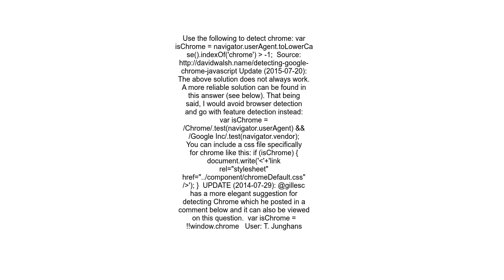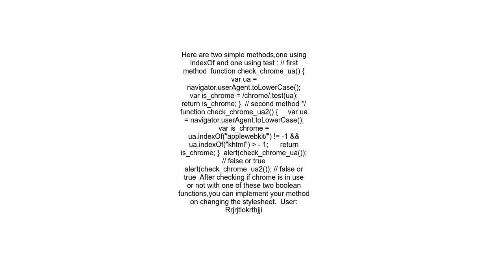Using Javascript to detect Google Chrome to switch CSS